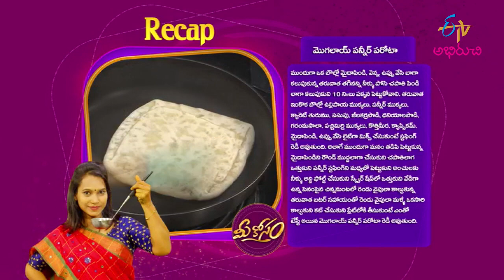పన్నీర్ పరోటా - మొఘలాయ్ స్టైల్ | Mughalai Paneer Parota | Mee Kosam | 15th Sep 2022 |ETV Abhiruchi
పన్నీర్ పరోటా - మొఘలాయ్ స్టైల్

Mughlai Paneer Paratha is a unique dish prepared using paneer, all-purpose flour, butter, capsicum and other necessary spices.